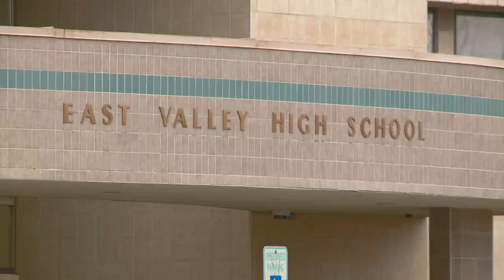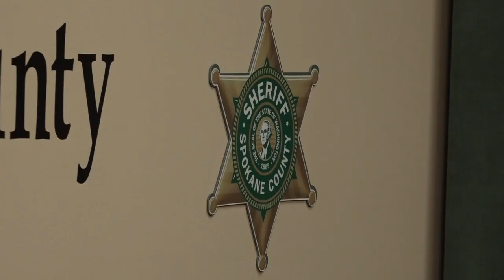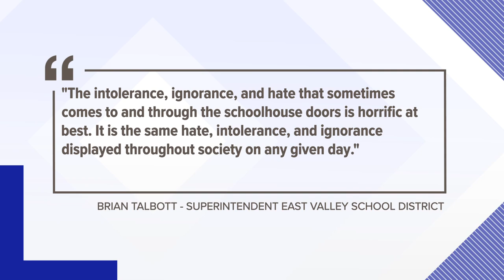Local Pride leader reacts to threats made towards LGBTQ+ students at East Valley High School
Esteban Herevia says threats against the LGBTQ+ community are nothing new, but it's important these incidents get reported.